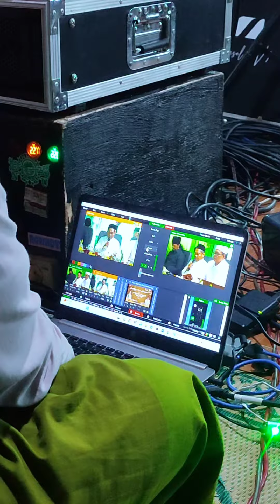Haul Kyai Kasan Noeriman was Sholihin Kecamatan Selogiri